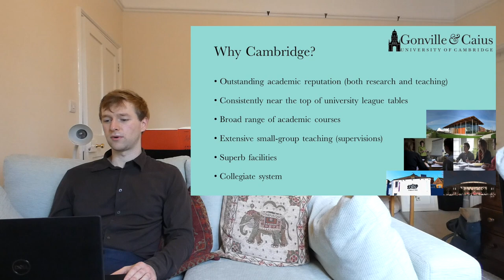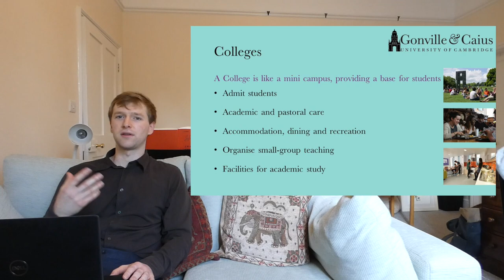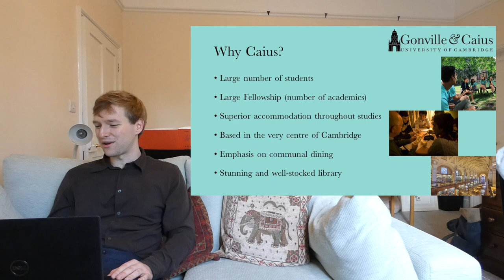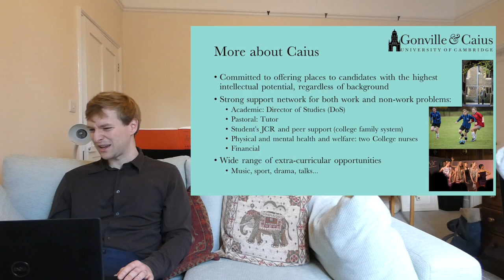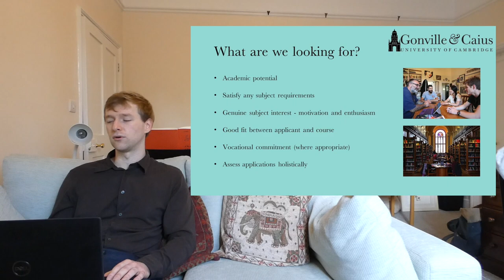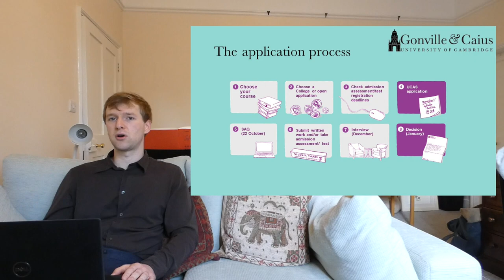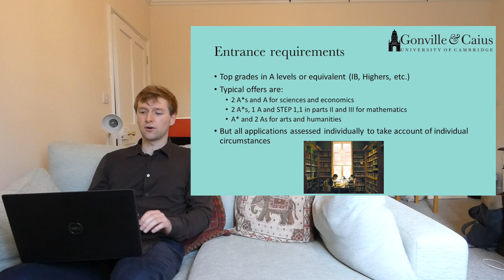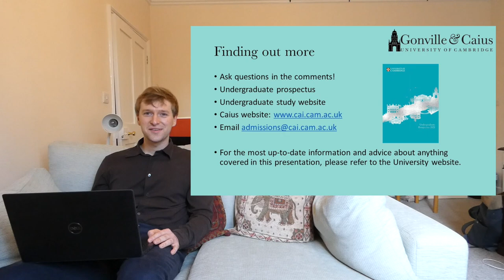Our Admissions Tutor on Cambridge and Caius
Dr Chris Scott, Caius's Tutor for Admissions and Outreach, talks about Cambridge, Caius and the application process in a video aimed in particular at Year 13 students who might still be on the fence about whether to take the plunge and give a Cambridge application a go! It will also be of interest to anyone wanting to learn more about how Cambridge and its application works.

(and don't forget you can chat to our students on there!)